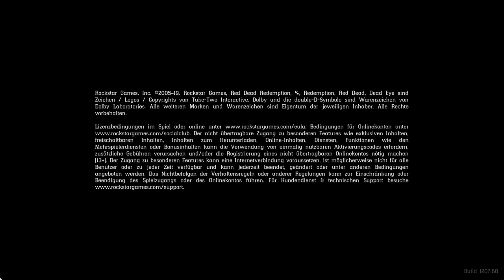Let’s Play Red Dead Online #1 Nur Engel haben Flügel – Charaktererstellung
Unsere Indianerin Lucretia startet im Let’s Play Red Dead Online und es gibt Flügel für die Frauen.
Aufnahme: FRAPS, ShadowPlay, OBS Studio
Streaming: OBS Studio, Restream, XSplit Broadcaster, Wirecast
Schnitt: Adobe Premiere Pro CS6, Davinci Resolve,
Kodierung: XMedia Recode,
Red Dead Online PLAYLIST gesamt:
Ultimate Edition:
⮞ Bonus-Outfits & kostenloser Camp-Stil “Überlebensküstler”
⮞ Rangboni
⮞ Schwarzfuchs-Vollblut
⮞ Kostenloser Zugang zu weiteren Waffen
Darin enthalten sind außerdem alle Boni der Special Edition:
⮞ Bankraub-Mission & Bandenversteck im Story-Modus
⮞ Schwarz geschecktes Vollblut
⮞ Outfit “Nuevo-Paraiso-Revolverheld”
⮞ Talisman- & Amulett-Gameplay-Boni
⯈ Produzent: Rob Nelson
⯈ Designer: Imran Sarwar
⯈ Release: 05. Dezember 2019
⯈ Plattform: Microsoft Windows, Playstation 4, Xbox One, Stadia
⯈ Engine: RAGE
⯈ Genre: Action-adventure
⯈ Thematik: Wilder Westen
⯈ Spielmodi: Mehrspieler
⯈ Bedienung: Tastatur und Maus, Controller
⯈ Systemminima: Game requires a Rockstar Social Club account.
⯈ Medien: Download
⯈ Sprache: Deutsch, Englisch
⚠ Altersfreigabe: USK 18 PEGI 18 ⚠
Vielen Dank für die Spende des Keys zu dem Titel SuperSpilli!